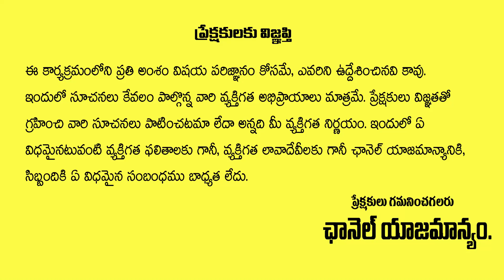రాహు కేతు పూజ చేసిన పెళ్ళి కావ‌ట్లేదా..? | Late Marriage Remedies For Girl & Boys |Gopuram Telugu